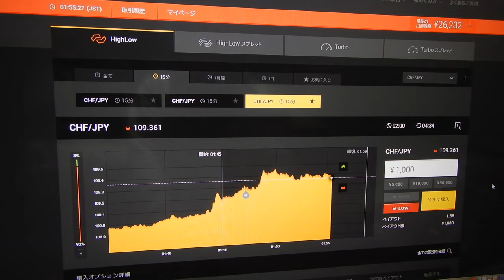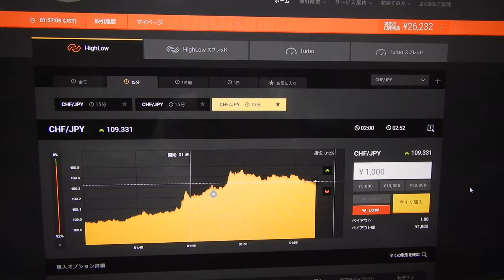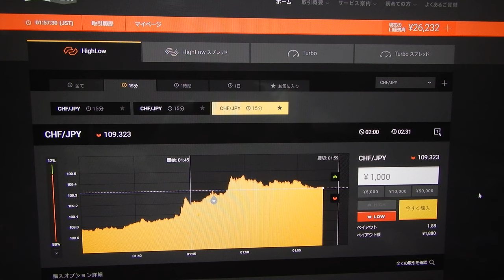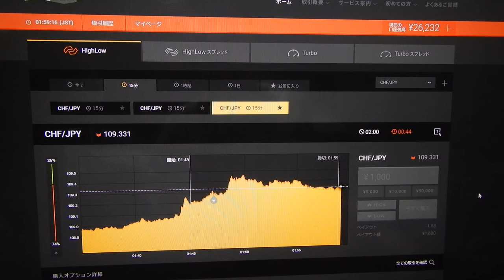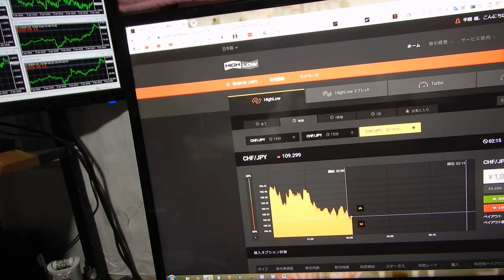今年の試験ライブ投資の成績は2勝4負で26232円に減る。先生は見つけ出した今稼げる投資戦略は厳重に秘密にするため、ばれそうな時は嘘もつきます、御了承ください。